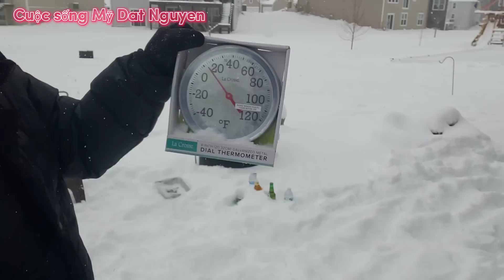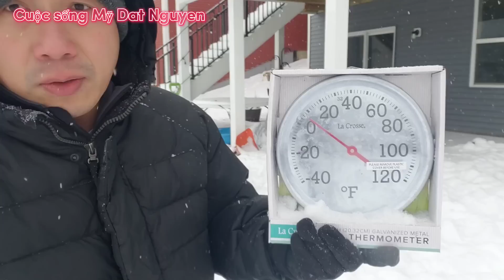cuocsongmy Thử Thách 24h Ngoài Trời Với Cái Lạnh -20 C như Thế Nào ?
cuộc sống Mỹ Dat Nguyen chia sẻ thử thách 24h ngoài trời với cái lạnh -20 c